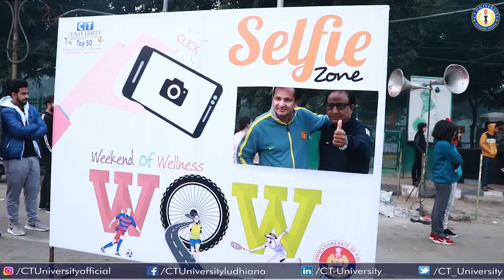WOW | Weekend Of Wellness | Stay Fit | Teaser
The Wowness of WOW event

Weekend of Wellness was organized by CT University at Rakh bagh, Ludhiana

Fitness Bhangra  | Yoga  | Circuit training  | Push up challenge | Zumba
| Football | Basket ball | Badminton | Table tennis and many more.